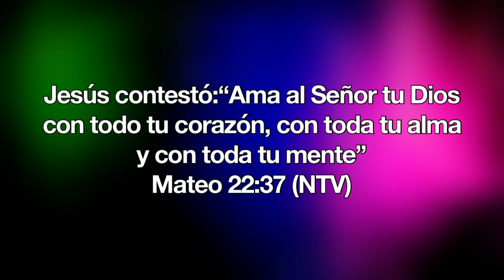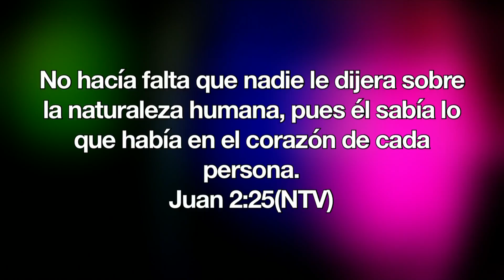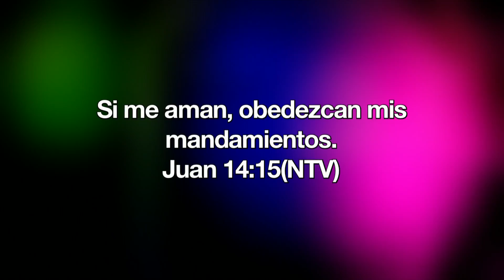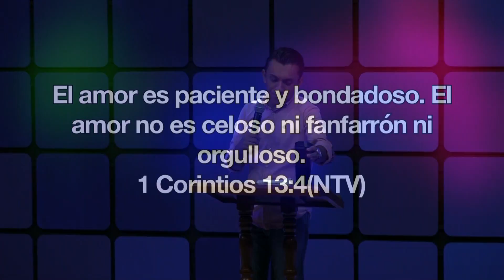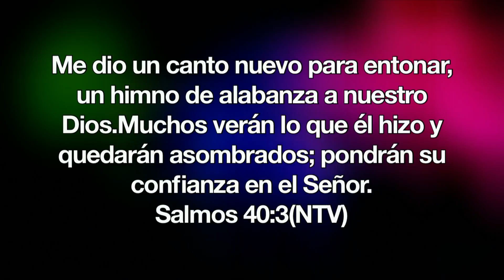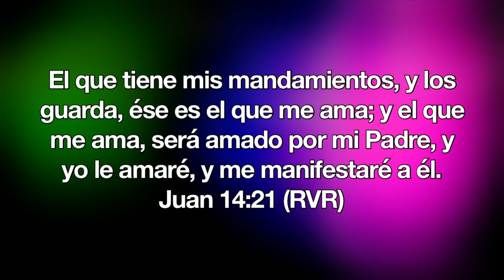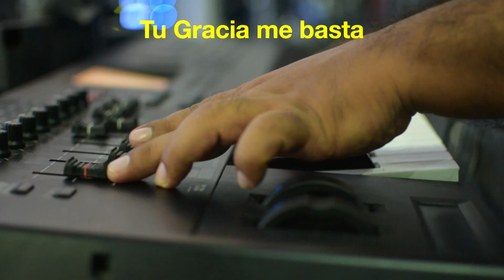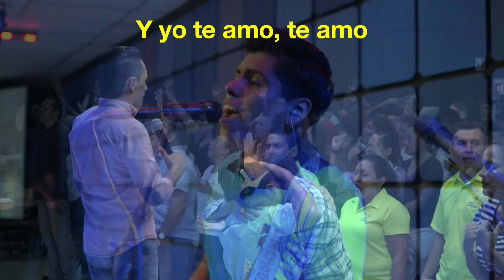Alejandro Valle - Amar a Dios - Domingo PM 6 de Noviembre 2016